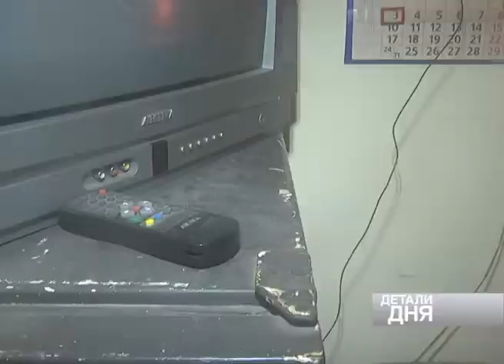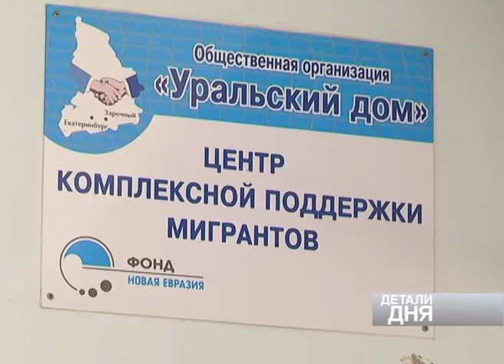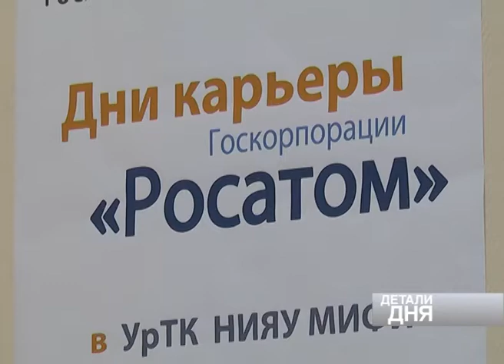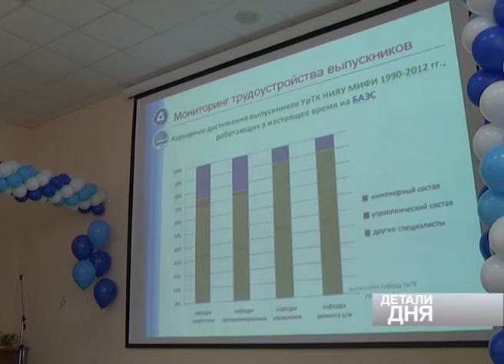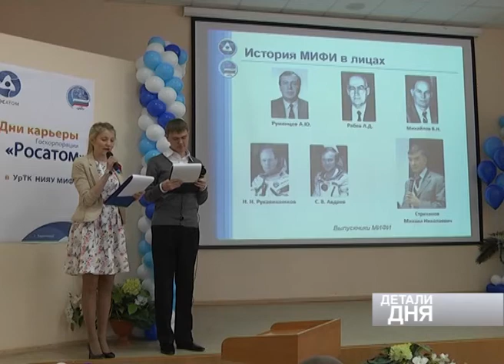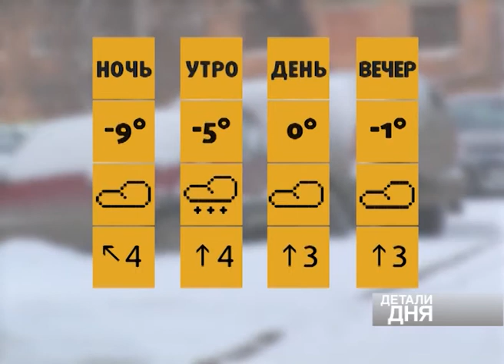Детали Дня 4 декабря